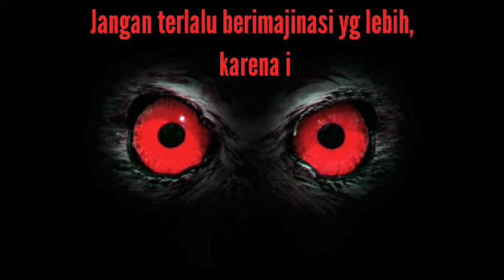🔴Ss Dhemit Campuran